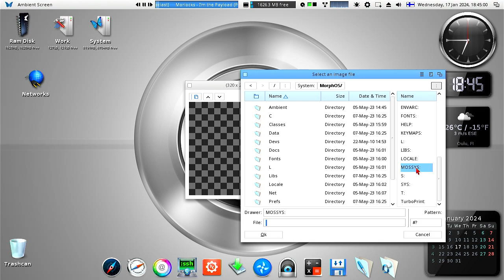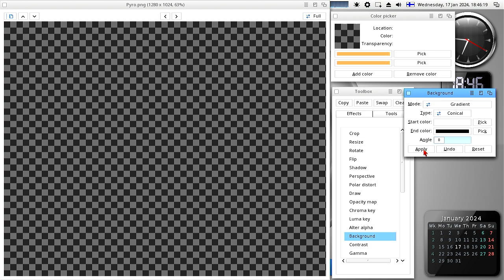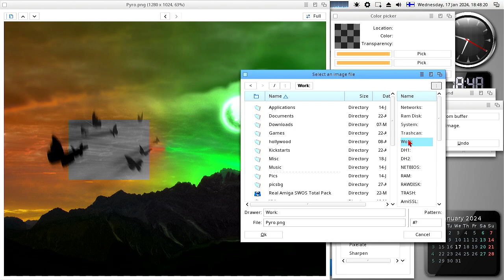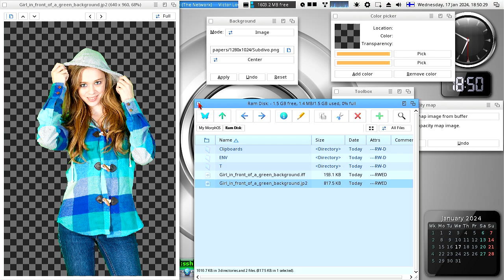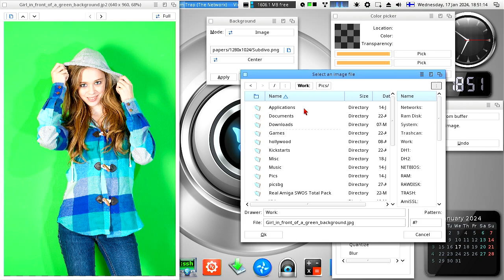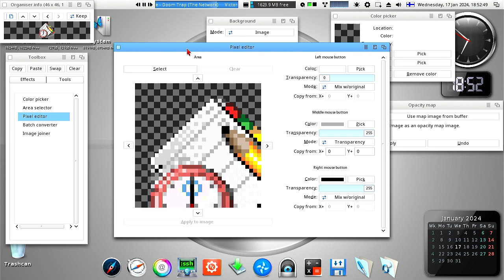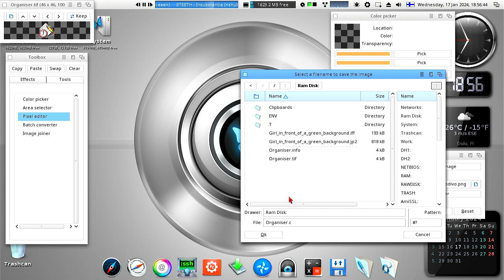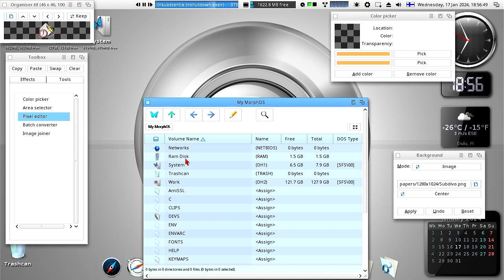RNOEffects 2.0 - New Features (for all Amiga compatibles)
What's new in RNOEffects 2.0? RNOEffects is an image processing program and pixel editor for all Amiga compatible systems. Check the previous video for more about the program
Please visit its homepage for downloads and screenshots.